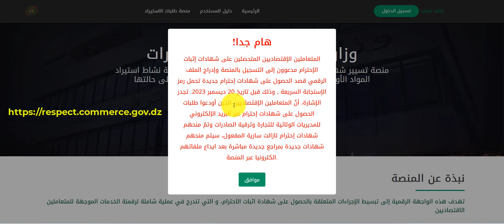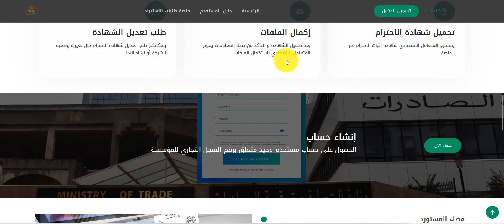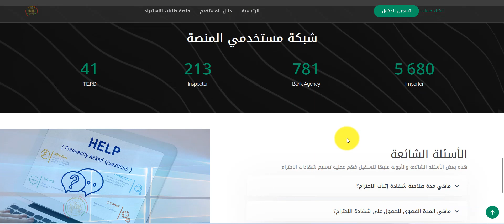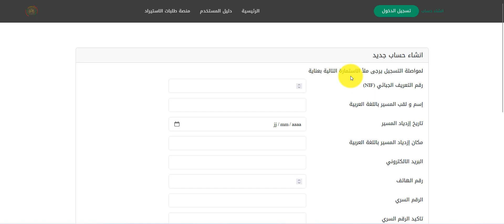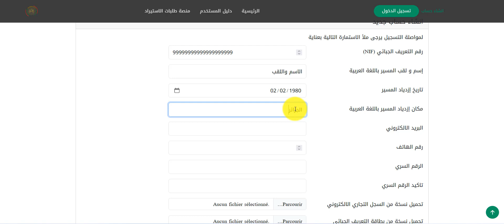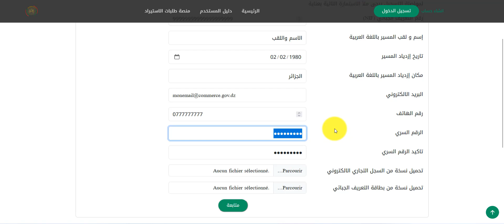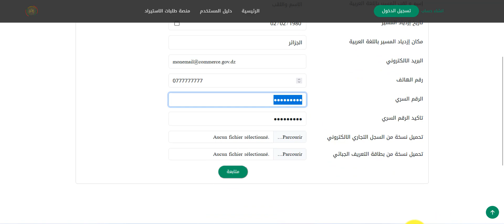كيفية التسجيل بمنصة شهادة اثبات الاحترام - وزارة التجارة وترقية الصادرات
شرح كيفية التسجيل بمنصة تسيير شهادات احترام الشروط و الكيفيات المطلوبة لممارسة نشاط استيراد المواد الأولية و المنتوجات و البضائع الموجهة لإعادة البيع على حالتها